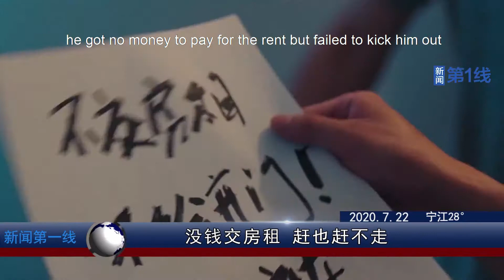[ENG SUB] LuHan鹿晗_《穿越火线CrossFire》新闻第一线First Line News 男子斗气飙车被误会抢婚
穿越火线 - 新闻第一线！男子斗气飙车被误会抢婚
CrossFire - First Line News! Man drag racing with anger and being misunderstood as snatching marriage

《穿越火线》该剧讲述了2008年的肖枫与2019年的路小北在一张游戏地图中跨时空相遇，两人从互相怀疑到彼此信任、互相应援，各自组建战队、研究战术并帮助对方成长，最终以不服输的精神在各自时空实现逆风翻盘的青春励志故事。

剧情介绍：
2008年，落魄的电竞老将肖枫(鹿晗 饰) 勉强维持着自己的战队。此时电竞还远没有迎来它最好的时代，肖枫的战队被误解、被嘲笑，却坚持着心中的梦想。2019年，游戏中的战斗天才，现实中的轮椅少年——路小北。他继承哥哥的遗志，发誓要成为电竞职业选手，在游戏中所向披靡，却因为一场意外失去了进入职业队的资格。在一次偶然中，路小北与肖枫在一张游戏地图中跨时空相遇。身处不同时空的两人从互相怀疑到彼此信任。他们各自组建战队，共同研究战术，帮助对方成长。梦想从未曾容易过，职业电竞选手之路更是不易，无数次重复枯燥的训练，一次次被命运打落谷底，他们却从未放弃。不同的时代，相同的热血青春。但就在路小北和肖枫彼此鼓励，逆流而上时，一场意外却悄然而至。